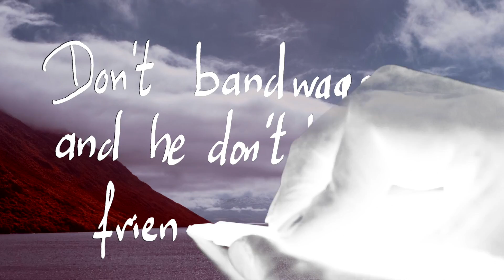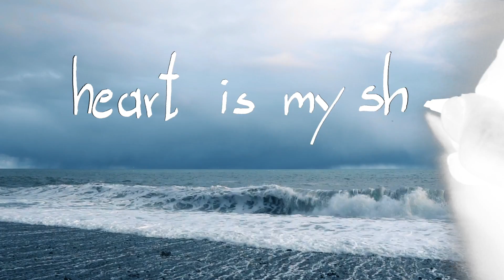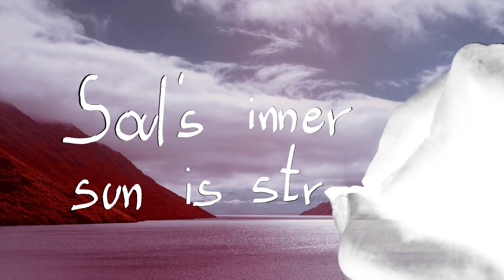Sketches on Duality - Love Constant [official lyric video]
Love Constant

Official Lyric Video by Sketches on Duality (c) 2019, 9Star Records

credits:
produced by Felipe Scolfaro Crema
recording / mix: scopeaudio & Felipe Scolfaro Crema
video concept & editing: Philipp Kienberger

Jahson The Scientist - vocals
Helmut Heli Mühlbacher - guitar
Felipe Scolfaro Crema - keys
Philipp Kienberger - bass
Michael Prowaznik - drums